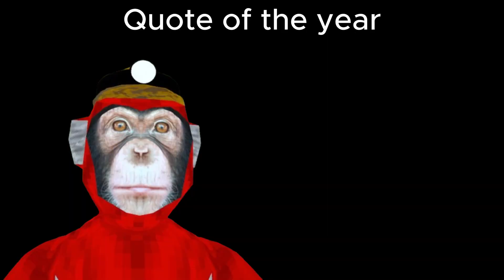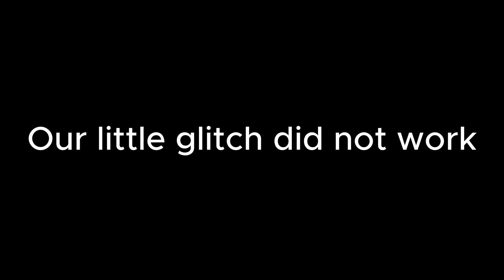BIG SCARY LEVEL 13 IS FINALLY HERE!! | Big Scary VR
Its been a while so i decided to make a Big Scary video. Me and not silent bob wanted to see level 13 and that we did

tags (ignore)